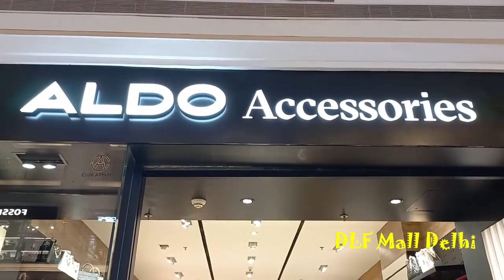Delhi DLF Mall --মাথা নষ্ট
Welcome to the newest shopping and dining district in Delhi that aims to un-mall the the quintessential mall experience.
DLF Avenue Saket, is a bustling social hub - with distinct offerings where shopping and vibrant restaurant scenes are cleverly bridged and cater to every millennial's core needs to socialize, rejuvenate, and celebrate.

news information and entertainment channel. sports news also here